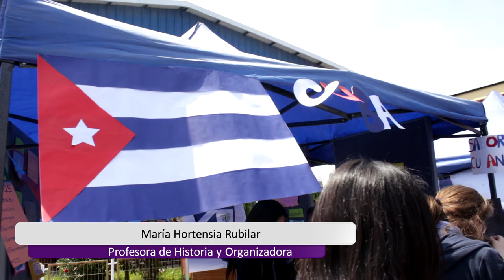Fiesta Latinoamericana - Colegio Santa Joaquina de Vedruna